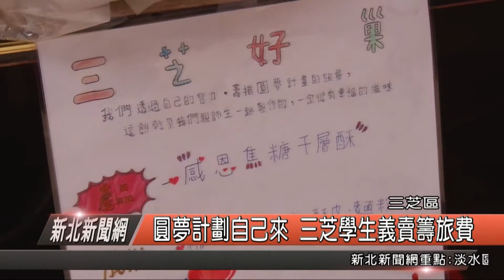1070808新北新聞網08 三芝區圓夢計劃自己來 三芝學生義賣籌旅費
北台北家扶中心的三芝據點三芝好巢，鼓勵孩子勇於造夢並圓夢，特別在暑期讓孩子自己籌劃專屬於自己的圓夢計劃，從籌備旅費到執行計畫，全都必須自己來，三芝好巢希望藉此培養孩子的問題解決能力，也建立自信心勇於去追尋自己的夢。